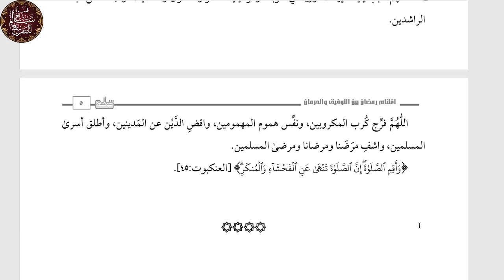خطبة_جمعة|| استقبال رمضان بين التوفيق والحرمان|| صالح العصيمي|| 25 شعبان 1436